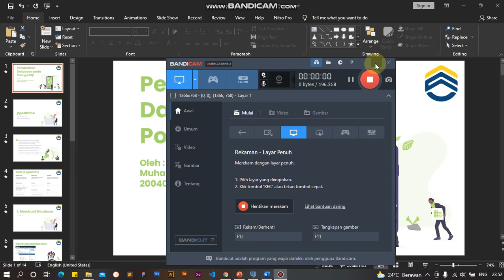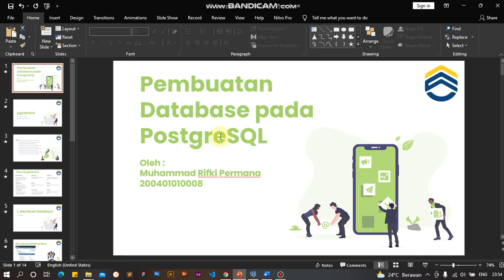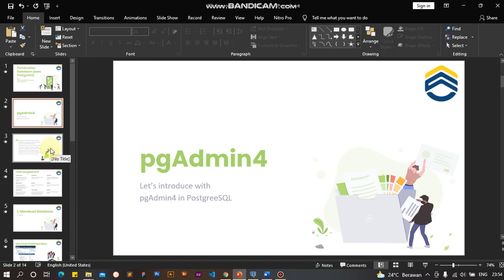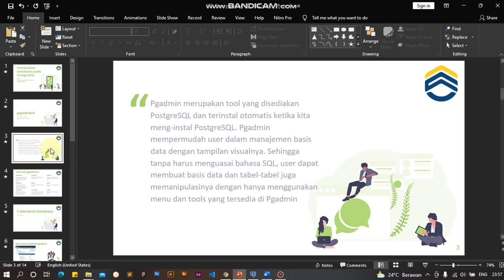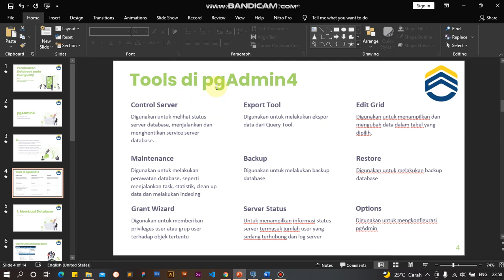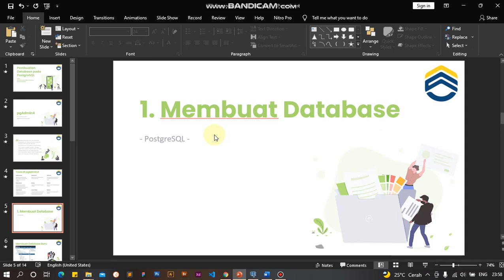Part 1 Penjelasan PostgreSQL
Video ini khusus dibuat untuk memenuhi Ujian Tengah Semester
Mata Kuliah : Pemrograman  PL/SQL
Nama Mahasiswa : Muhammad RIfki Permana
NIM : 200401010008